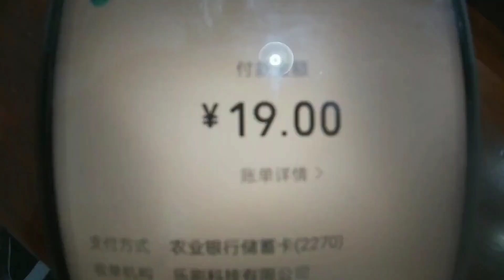小伙在河北唐山人民医院附近点了3个菜，结账差点吓到，价格意外